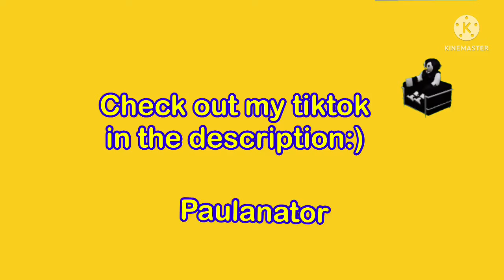Fighting for poles in roblox (Polybattle)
Hope you enjoyed. This game really reminds me of war:)